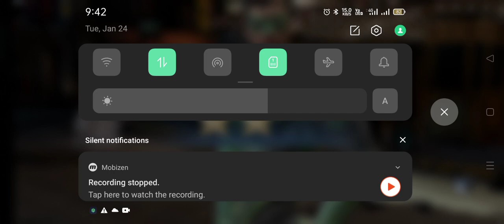Injustice 2: Lantern Corps United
Description: Join the Lantern Corps in Injustice 2, each wielding the power of their respective emotional spectrum. Embark on a cosmic adventure with Green Lantern, Sinestro, and other Corps members, as they combat the forces of darkness and protect the universe from intergalactic threats.

UBeesize Selfie Stick Tripod, 62" Extendable Tripod Stand

Ubeesize Phone Tripod, Portable and Flexible Tripod

Apple EarPods Headphones with Lightning Connector

SanDisk 64GB Ultra microSDHC UHS-I Memory Card

SanDisk 128GB Ultra microSDXC

Anker Portable Charger, 325 Power Bank 20000mAh

Kingston 480GB A400 SATA 3 2.5

SAMSUNG 980 PRO SSD 2TB PCIe NVMe

Logitech G613 LIGHTSPEED Wireless Mechanical Gaming Keyboard

Gaming Exclusive Products

$50 PlayStation Store Gift Card [Digital Code]

Roblox Digital Gift Code for 4,500 Robux [Redeem Worldwide]

$100 PlayStation Store Gift Card [Digital Code]

PlayStation DualSense Wireless Controller

_________ Marvel Champions _________